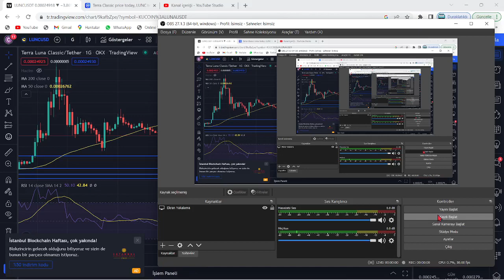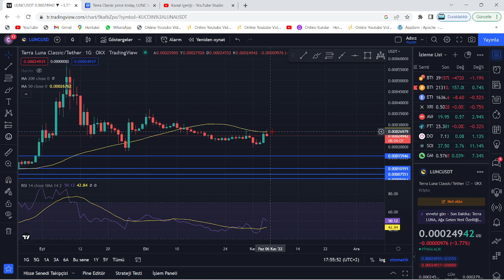TERRA LUNA BOĞA🚀"LUNC COİN KISA VADE BİR ANDA 0.00043$ GELİYOR!"🔥"LUNC'DA ATH'A HERKES HAZIR OLSUM"🚀